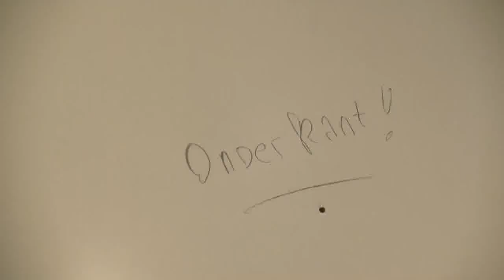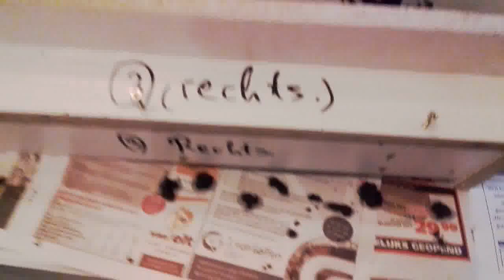Betonnen aanrecht. Concrete counter top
Beton - Aanrecht - Doe het zelf:
Omdat een constructie uit een stuk gegoten veel te zwaar en onhandelbaar; kortom veel te onpraktisch is, heb ik dit aanrecht geassembleerd op een -reeds bestaande- betonnen aanrecht.

Dit aanrecht is met betonijzer verankerd aan 3 draagmuren, en een draagconstructie, van gasbetonblokken.

Opzet / Constructie / etc. 12 Betonmallen in totaal:
- 2 Grotere mallen. Vlakke (platte) delen links en rechts.
- 3 Kleinere Mallen voor de hoekdelen. 2 Links naast de gootsteen en 1 smal deel boven het gasstel
- 6 Taps toelopende mallen, als afwerkrand. Bovenzijde verloop van 1,5 cm. Dus in de gietmal zit dit verloop aan de onderzijde.
- Gootsteen (deze is apart behandeld, in een andere video op mijn Youtube)

Het Bruto gewicht van de hele aanrecht, dus incl. de bestaande betonnen constructie (wat al in de keukenhoek aanwezig is) ongeveer 300 of 350 kilo totaal.

´Beton Supersterk´ gebruikt (verkrijgbaar bij de Karwei bouwmarkt), en Betonlijm: A r d e x B12 (verkrijgbaar bij de betere kluswinkel, Hornbach etc)
Betonijzer 8 mm

Einde van de film is het grof schuren en polijsten -chronologisch- te volgen:
Oplopende (Schuurpapier-)korrel dichtheid, 80 tot en met 400.

Veel plezier met het volgen van deze klus!